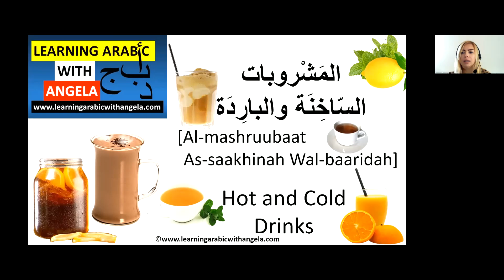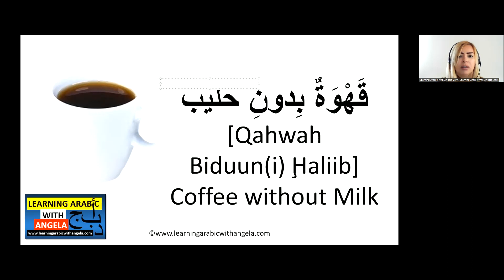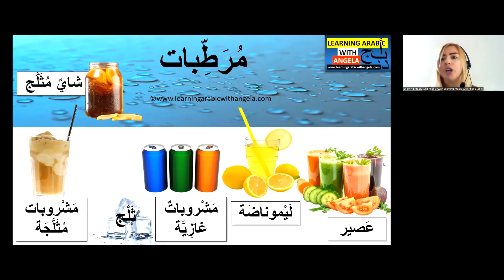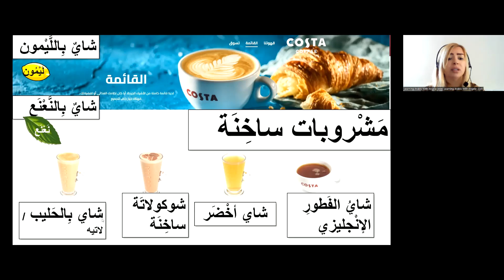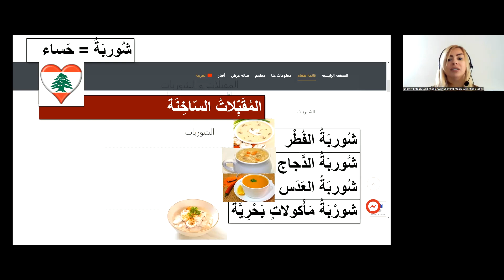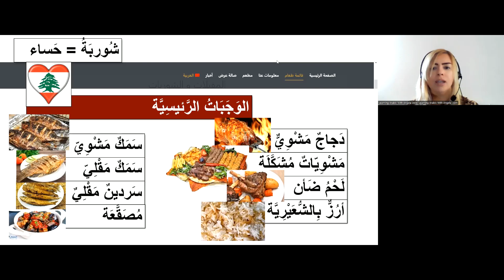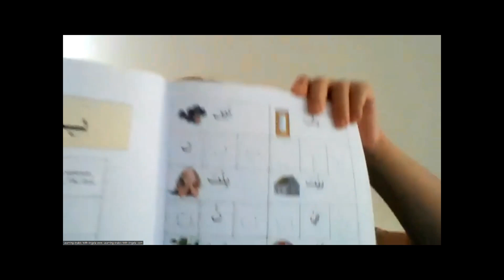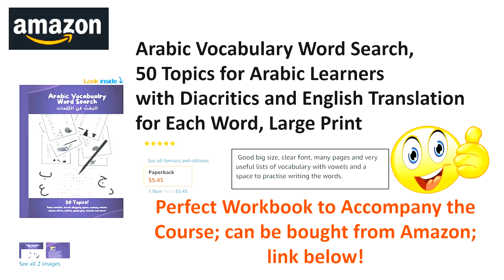4- Food & Drink- Part 3 -Top Arabic Vocabulary Course for Beginners - Learning Arabic with Angela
Learn Arabic vocabulary and basic conversation. In this lesson: we visit the coffe shop and a Lebanese Restuarant! Get familiar with hot and cold drinks + Arabic food.
You can't speak in a foreign language unless you have accumulated a solid vocabulary base. Lanuage specialists recommend 250-500 words for a functional beginner who is able  to get through introductions, answer simple questions, and hold basic conversations. At a conversational level you need at least 1,000-3,000 words, and a FLUENT speaker knows 10,000+ words! If you are not sure if you have what it takes or have a random approach that increasing your frustration, then this course is a perfect start for you.
Launch yourself with essential vocabulary in Arabic to build your fluency and sentence building. Channel members get the free lesson PDF notes as well as quizzes and word search puzzles in Arabic! I'm not going to bore you :D
Dedicate a few minutes every day and keep a journal at hand to add these essential words to your list. Most importantly make use of them, even if it's with simple sentence like: "This is a..., I have a. , I see a. I like. I go to. I need a. "
Don't worry I've got you covered in the individual lessons, because I will help with that too ;) !
All you need is a notepad and pencil, and a few minutes from your day to easily build your vocabulary to the required level. You can go step by step in the order I've chosen for you, or you can cruise through the course up in any direction, as you like and repeat as needed.
Great!
See you there!
Topic List:
Channel members get the free PDF.

Arabic Vocabulary Word Search, 50 Topics for Arabic Learners with Diacritics and English Translation for Each Word, Large Print البحث عن الكلمات

Arabic Reading with Conjunctions
Amazon USA:

My First Words Arabic & English Book: Colors, Numbers, Shapes, Animals:

A collection of bilingual stories for kids:
Five Short Bilingual Stories in English and Modern Standard Arabic for Children: Learning Arabic With Angela

In Space bilingual short story:
In Space في الفَضاء: A bilingual short story about space for Arabic learners, in English and Arabic, Learning Arabic With Angela

Alphabet Tracing:
Arabic Alphabet Tracing, Learn and Trace the Arabic Letters, Learn Animal Names, Color the Animals: Learning Arabic with Angela

Common Arabic Expressions:

Common Arabic verbs:
Top Arabic Vocabulary for Beginners Course, starts Tomorrow!

📌Free 45 minutes crash course in Arabic for complete beginners